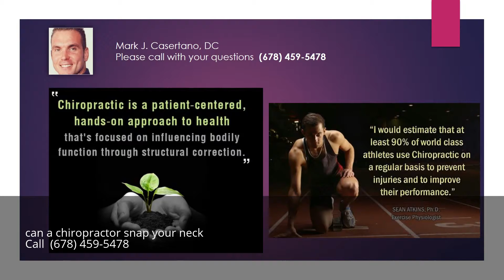can a chiropractor snap your neck Alpharetta Georgia GA